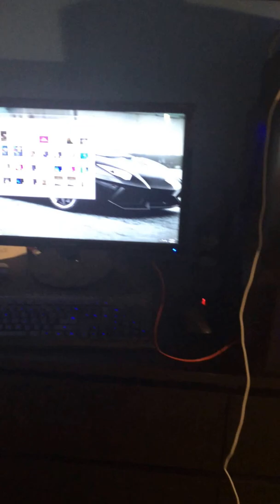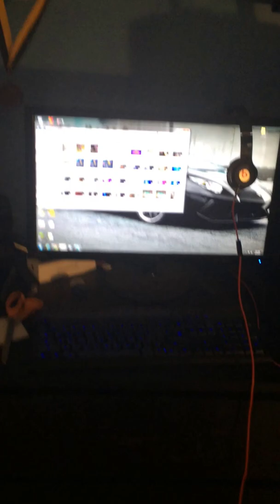10 thousand dollar gaming setup entry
My entry for Jahova's gaming set up give away!!